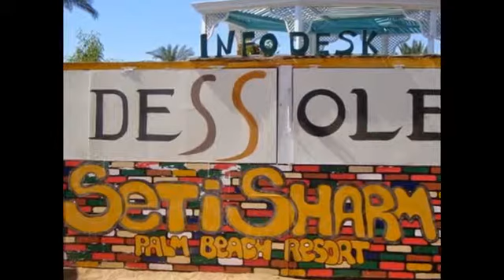Рыба Крокодил, Египет, Шарм Эль Шейх, Отель Риф Оазис Бич, 04.01.2015 [Отель В Шарме Риф Оазис]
Мурена Египет Шарм Эль Шейх отель Риф Оазис Бич Murena Egypt Sharm Reef Oasis Beach Crocodile Fish Рыба Крокодил Шарм Sharm Египет Egypt Reef Oasis Скат-хвостокол Египет Шарм Egypt Sharm Reef Oasis Шарм-Зль-шейх отель Риф Оазис отель Риф Оазис Рыбки красное море Египет Reef Oasis Beach Resort Шарм Египет Reef Oasis Beach Египет Риф оазис Прикольная рыбка отель Египет рыбки прикол рыбки lookinhotels lookinhotel лукинхотелс путешествия лукинхотел море videotrip Resort резорт туризм отпуск отели Hotel trip пляж Spa тур